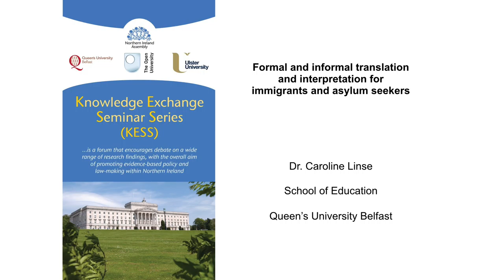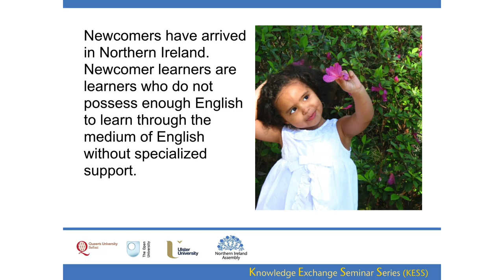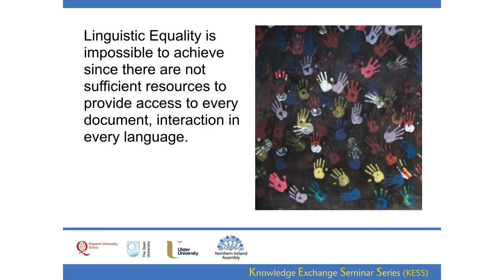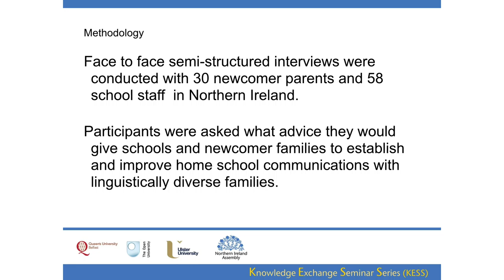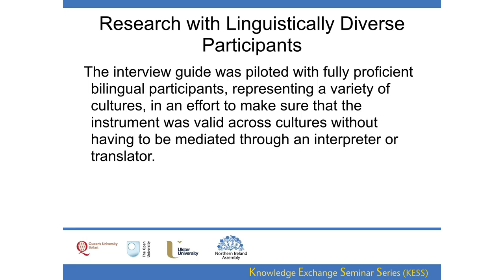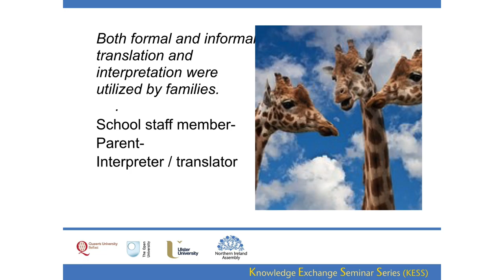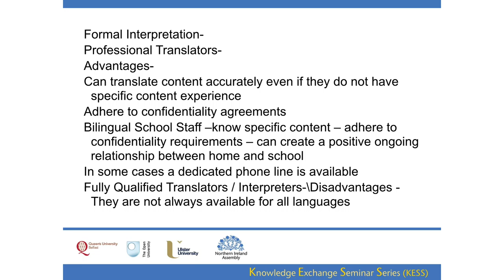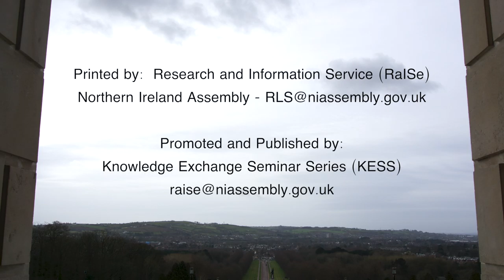15 June 2016 - Formal and informal translation and interpretation for immigrants and asylum seekers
Dr Caroline Linse (QUB) - Formal and informal translation and interpretation for immigrants and asylum seekers

As of 2011 there were over 50,000 migrants, who speak a language other than English or Irish at home, residing in Northern Ireland. Many of these individuals do not possess adequate levels of English language proficiency in order to access services. Research funded by the Northern Ireland Inclusion and Diversity Service was conducted to determine the home-school connections of culturally and linguistically diverse families in Northern Ireland.  It revealed that there are a wide variety of ways that translation and interpretation services are offered for families not fluent in English within the school settings. Drawing upon the findings from the research in Northern Ireland, this presentation provides an overview of the types of translation and interpretation taking place in Northern Ireland; the advantages and disadvantages of each; and recommendations for agencies utilizing both formal and informal translation and interpretation. The presentation also includes references to work in this area in other contexts, as well as specific guidelines for agencies using both formal and informal translation and interpretation. These guidelines help ensure that the translations are conducted in a professional manner for all agencies providing services.